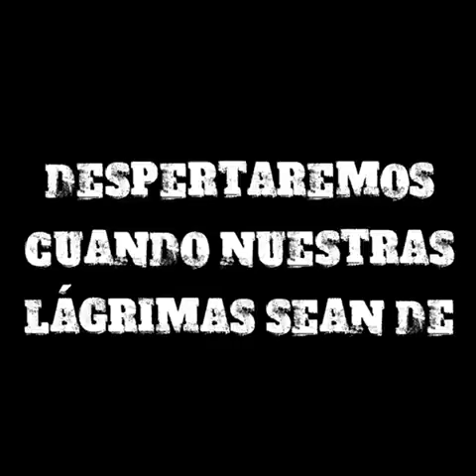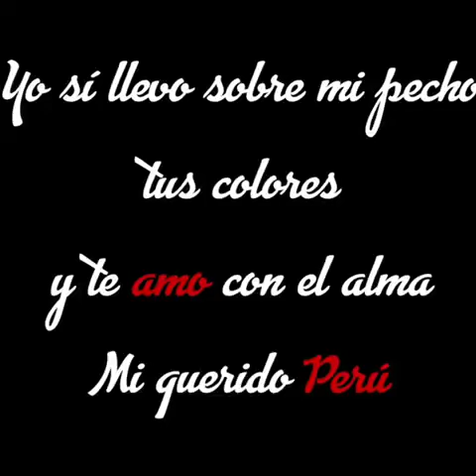¡LUCHA POR TU LIBERTAD!